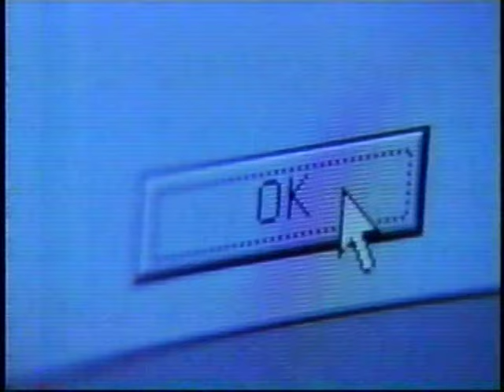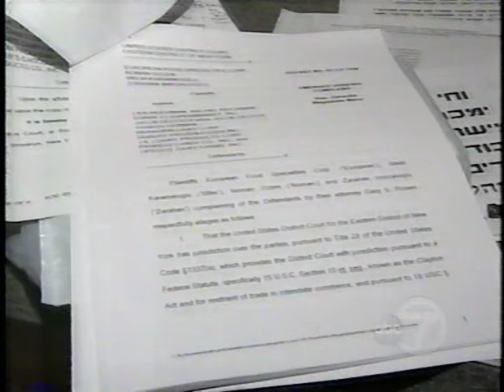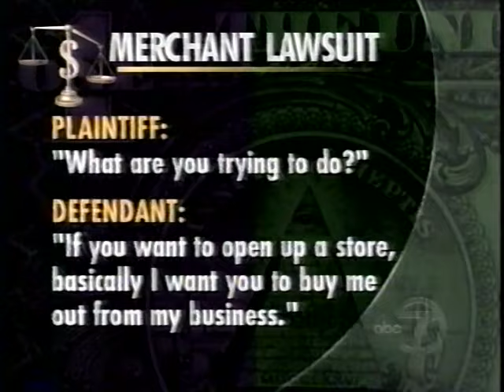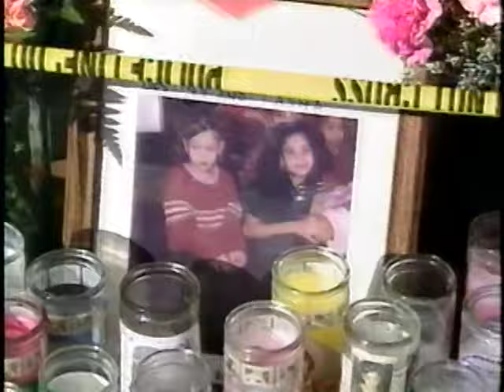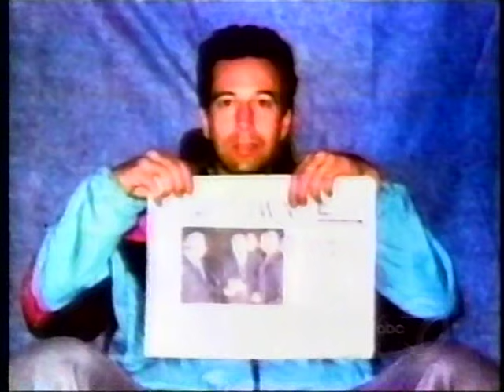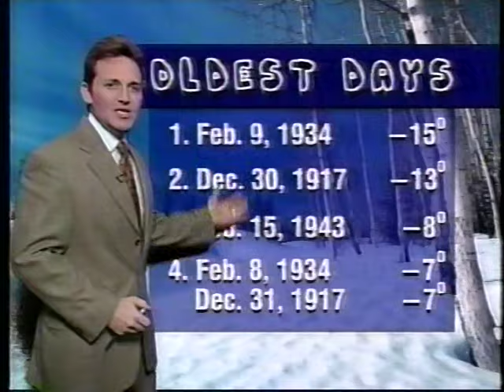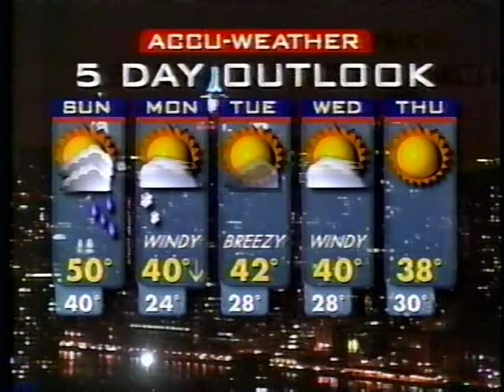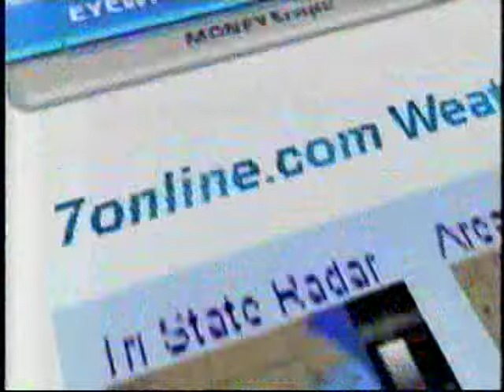WABC-NY EYEWITNESS NEWS-2/9/02-Sandra Bookman, Tim Fleischer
This was a rebroadcast of the 11PM news. This actually aired in the overnight hours. Sandra Bookman is still an anchor at WABC. Tim Fleischer retired from WABC in 2020 after 35 years there. Posted for historical purposes only.